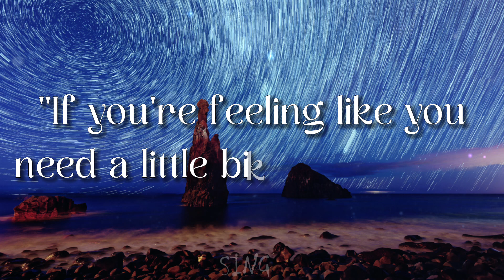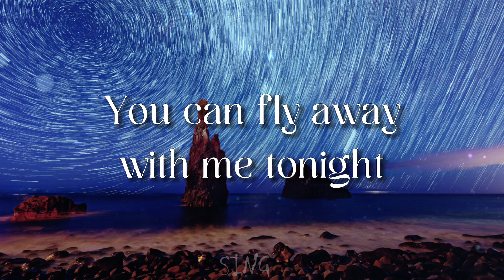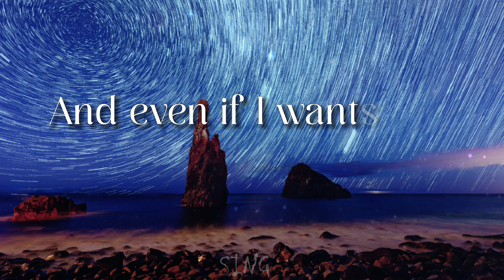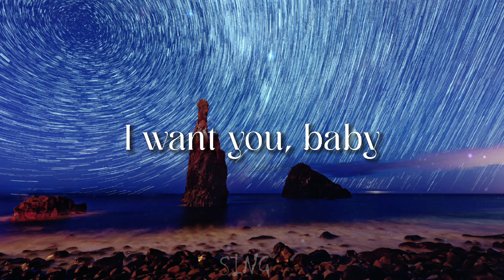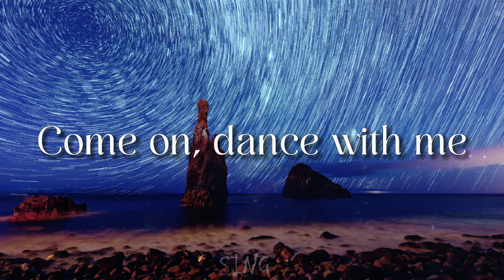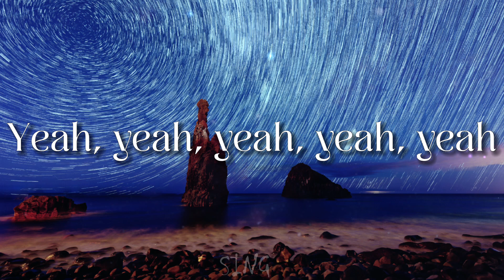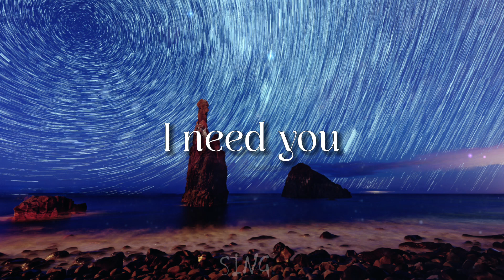Dua Lipa - Levitating (lyrics) Video Song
🎧 Levitating (Lyrics) Dua Lipa

🎤 Lyrics: Levitating - Dua Lip

I'm levitating
I'm levitating
I'm levitating
I'm levitating
I'm levitating